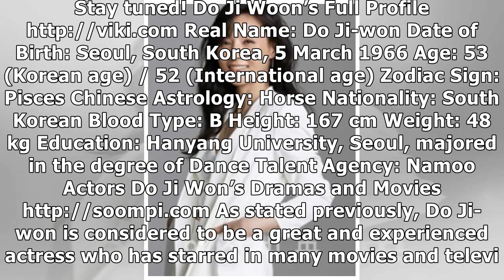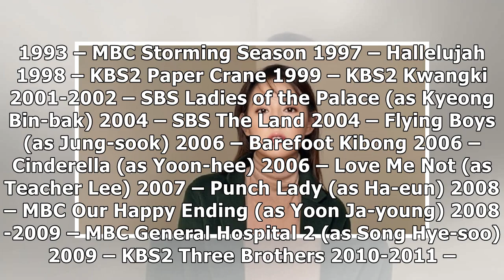All About Do Ji-woon: Profile, Age, List of Movies and Dramas